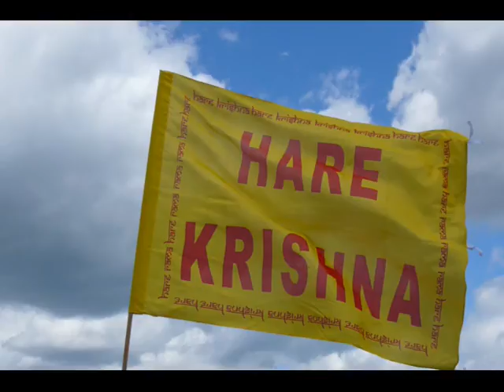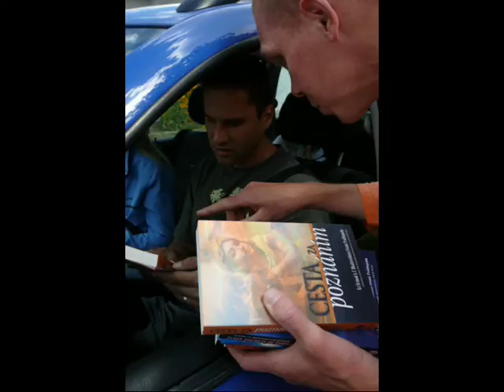Padayatra 2007 FOTO 2/4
Start: 6.července v Protivanově Cíl: 21.července v Třebíči Celkem dnů: 16